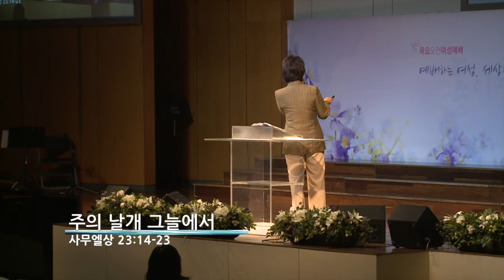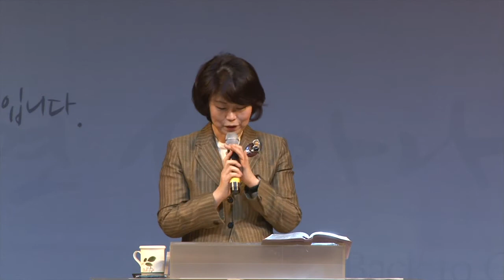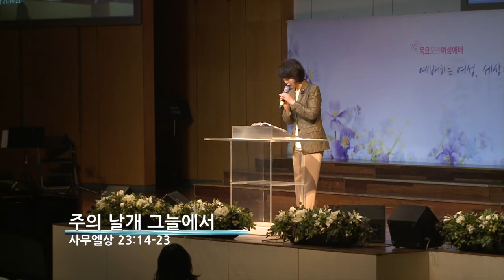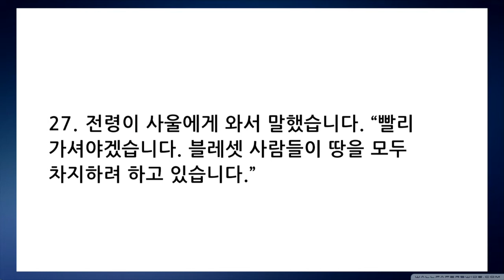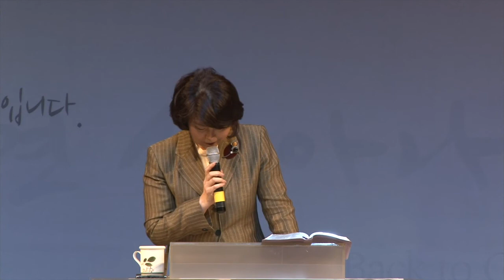10월 12일 목요여성예배 "주의 날개 그늘에서" 김미정 목사